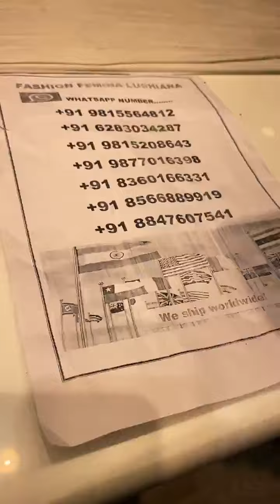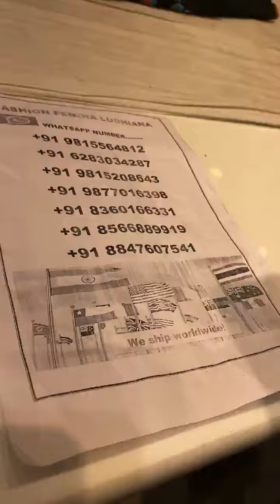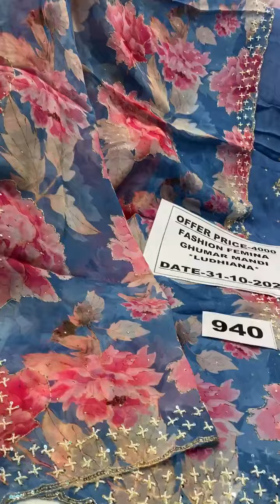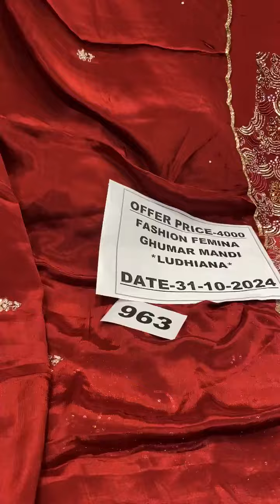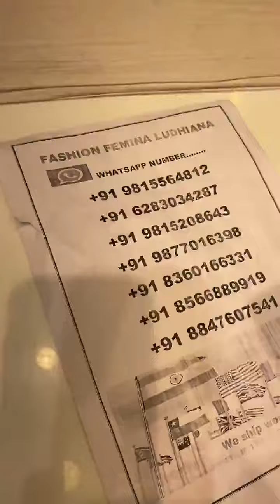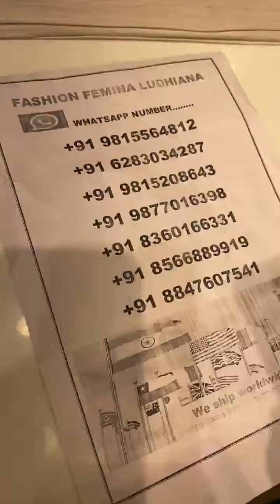fashion Femima Ludhiana ll designer suit ll cotton suit ll party wear suit ll wedding suit